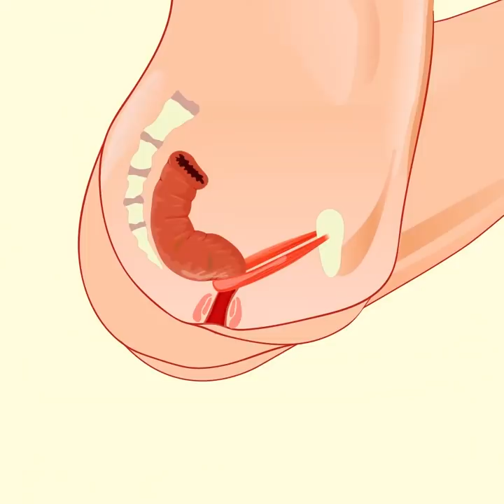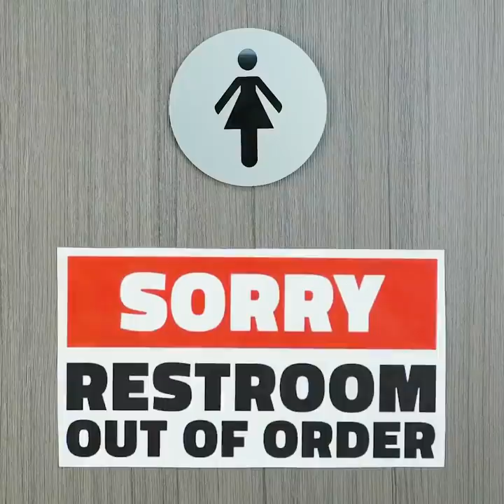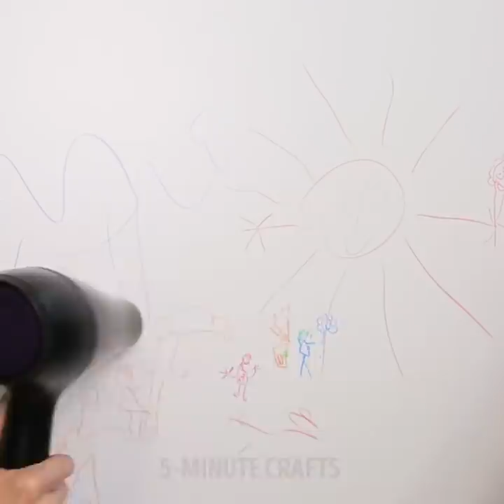32 LIFE-SAVING HACKS FOR ANY OCCASION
ULTIMATE COLLECTION OF SURPRISING LIFEHACKS

Today we share a collection of lifehacks that will ease your life:
-    Do you want a stylish vase that will express your creativity? Moreover, you can choose any color you like. Take a clear vase put crayons inside and melt them using a hairdryer. Your awesome decorative item is ready!
-    Clean your keyboard from dust using a hairdryer
-    Get the crayons off of your furniture by heating it up with a hairdryer and wiping it away with a towel
-    Coil a cord if it’s too long. Wrap the cord around a pencil, use a hairdryer to apply warm heat evenly. It will take less place and gets less tangled and looks a whole lot better.
-    Remove a sticker using a hairdryer
-    Remove wrinkles from clothes, spray them with water and then blast with hot air
-    If you have a pet, use sticky tape to get rid of pet hair
-    You will find how to how to change linens easily like you’ve been doing it your entire life
-    Make a dreamy DIY headboard by your own hands. Make your bedroom super cozy!
-    You will learn how to reduce your water bills using a plastic bottle. Fill the plastic bottle with water. Place the bottle into your toilet tank. The bottle will displace the water in the tank and you will use less water every time you flush
-    Use yarn to personalize your headphones cords, you will also create a layer of protection and give your cords a longer life
-    If the ring is too small, use thread to remove it from a finger
Check out more awesome tricks what to do if you don’t want your phone to be stolen, how to avoid the mess with the help of plastic bag if you love eating sunflower seeds, open a beer bottle using chopsticks.

TIMESTAMPS:
00:39 Melt crayons to create a stylish vase
01:10 Unexpected uses of a hairdryer
02:28 How to clean a keyboard
04:06 Use chopsticks to open a beer bottle
04:30 Hack for cat owners
09:43 Helpful toilet hacks